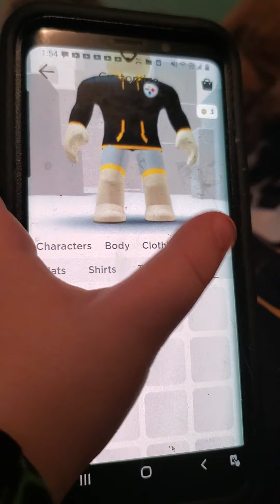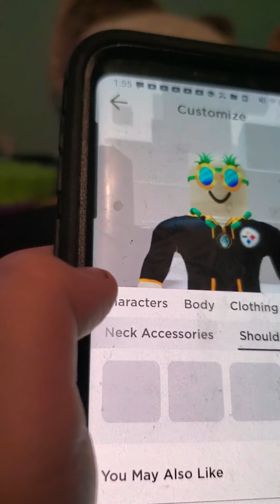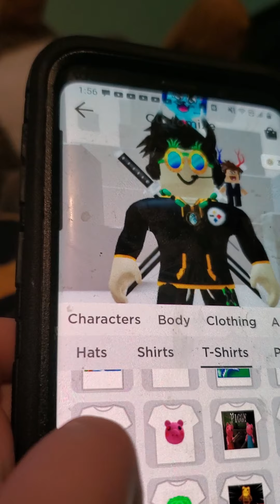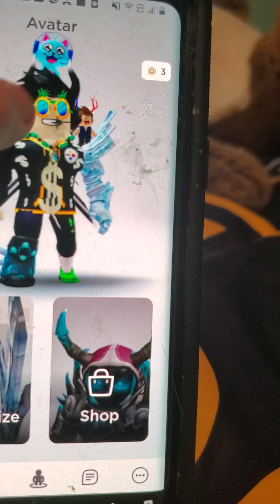roblox character challenge